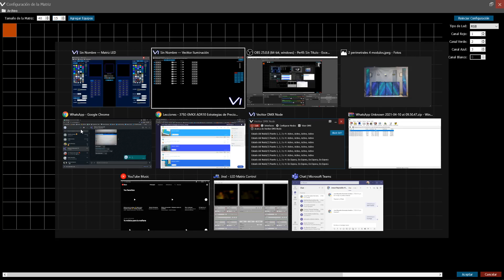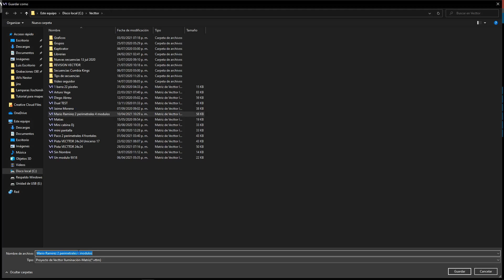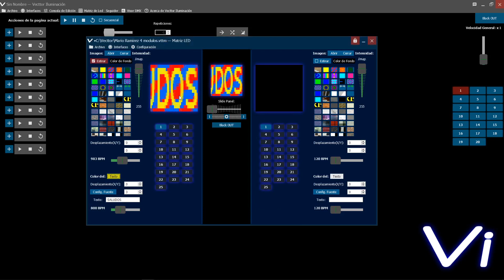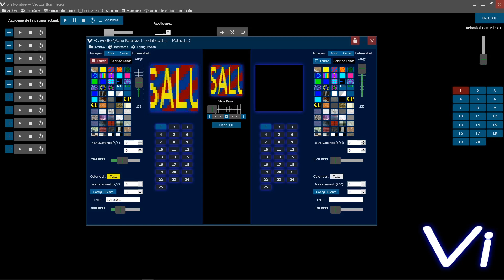Mapeo de 4 módulos PIXEL en programa VECTTOR®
Mapeo de 4 módulos de 10X15 pixeles en el programa VECTTOR®